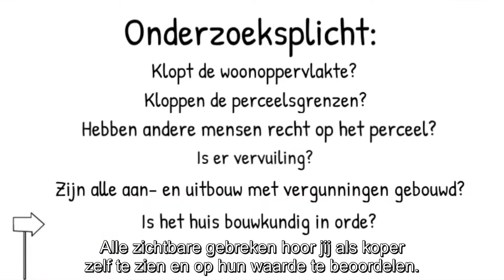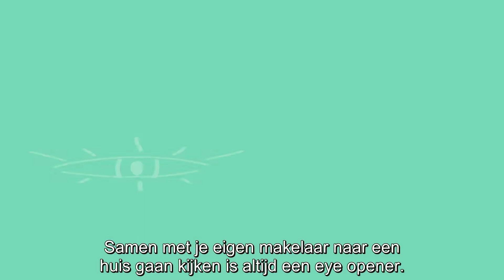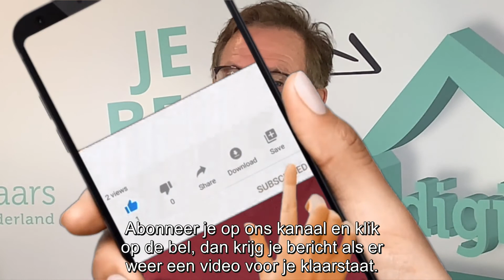Wat doet een aankoopmakelaar en wat zou een aankoopmakelaar kosten?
Veel kopers denken dat de makelaar die een huis verkoopt ook hun makelaar is. Maar pas op! Die makelaar van de verkoper heeft maar 1 doel en dat is het huis voor zijn verkoper zo snel mogelijk en tegen een zo hoog mogelijke prijs te verkopen. Heb jij wel eens overwogen om een eigen makelaar mee te nemen als je een huis gaat kopen? In deze video zal ik je vertellen waarom dat wel een goed idee is.

H U I S  K O P E N  M E T  E E N  A A N K O O P M A K E L A A R  (𝗯𝗶𝗷 𝗱𝗶𝗴𝗶𝗺𝗮𝗸𝗲𝗹𝗮𝗮𝗿𝘀)

A A N K O O P R A P P O R T   B E S T E L L E N

𝗛𝗶𝗴𝗵𝗹𝗶𝗴𝗵𝘁𝘀 𝘃𝗮𝗻 𝗱𝗲𝘇𝗲 𝘃𝗶𝗱𝗲𝗼:
00:00 – Intro
00:38 – Pas op! De makelaar heeft maar één doel.
01:56 – Hoe bereik je de beste aankoopprijs?
02:16 – Wat is de onderzoeksplicht van de koper?
02:53 – Hoe kom je serieuzer over bij de verkoopmakelaar?
03:21 – Aankoopmakelaars en Aankoopmakelaars.
03:46 –  Professioneel een woning bezichtigen.
04:15 – Neem je eigen NVM makelaar mee!
04:48 - Outro

A B O N N E E R  J E  O P  O N S  K A N A A L

◽ W E B S I T E ➳

Voel je vrij om contact op te nemen met Digimakelaars

Bedankt voor het bekijken van onze video’s! 👀